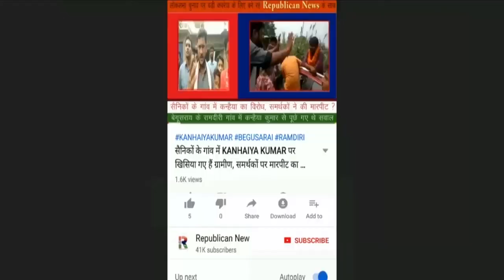NMCH अधीक्षक के तबादले पर घिरी Nitish सरकार, पोल खोलने की सजा, Tejashwi का अटैक. Republican News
एनएमसीएच अधीक्षक के तबादले पर घिरी नीतीश सरकार। सुशासन की पोल खोलने की मिली सजा। तेजस्वी यादव का तीखा प्रहार।